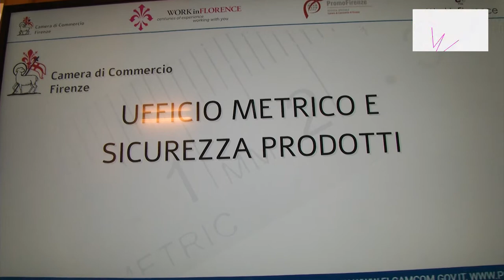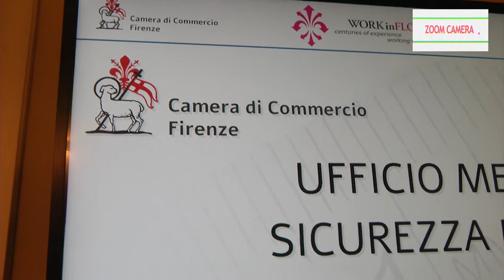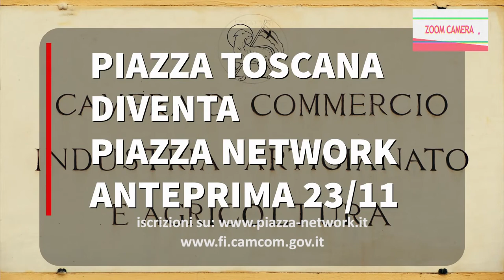Zoom Camera - 6a puntata del 25 ottobre 2020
Brunella Tarli, dirigente dell'Area servizi di promozione della Camera di commercio di Firenze, e Lorenzo Pampaloni, responsabile Metrologia legale e sicurezza prodotti, parlano delle competenze di controllo e sanzione nell'ambito di prodotti destinati al consumatore finale, come tessili, prodotti elettrici e prodotti destinati a soggetti fragili, come i giocattoli per bambini: vengono controllate le etichette dei prodotti, le specifiche tecniche e talvolta gli oggetti vengono sottoposti a controlli da parte di laboratori specializzati. Fra coloro che fanno parte della filiera si rileva talvolta scarsa conoscenza delle normative che regolano il settore ed è per questo che è compito preciso della Camera di commercio formare e informare.